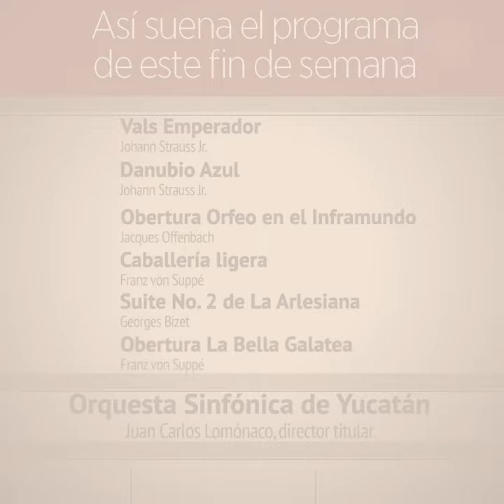Escucha unos breves segundos de las obras que se interpretarán este 15 y 17 de enero.